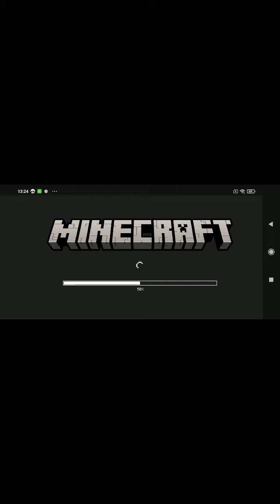me vs Minecraft